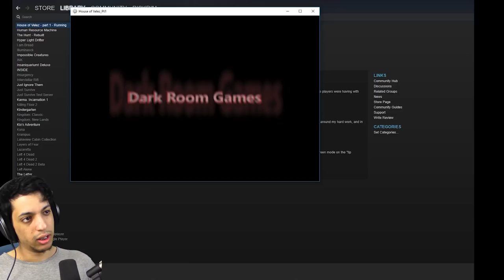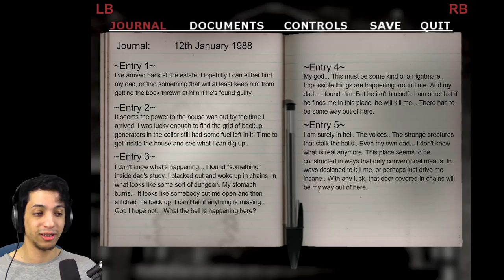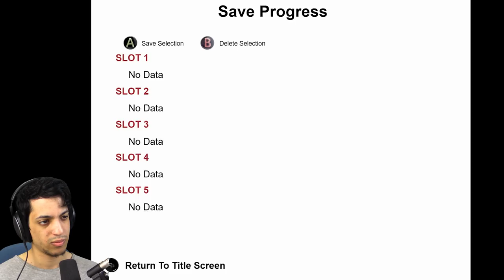NONONONONONO | House of Velez (Part 2)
No.